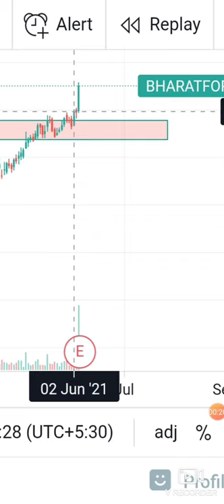Bharat Forge Q4 Results | Bharat Forge Share Price | Bharat Forge News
In this video we explain important levels on Bharat Forge. these levels can be important for swing traders who want to make fast money with less risk.

Get added to our premium group for free by opening your FREE Upstox Account.

Recommendations provided are only for learning purpose request you to speak to your investment expert before trading.